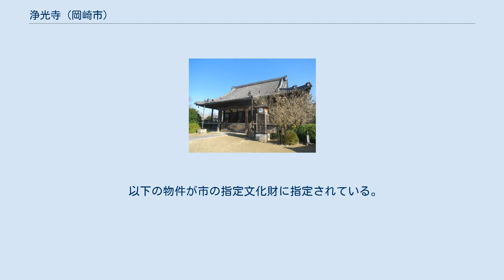浄光寺 (岡崎市)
浄光寺（じょうこうじ）は、愛知県岡崎市中島町にある真宗大谷派の寺院。
山号は良永山。
 寛正5年（1464年）、本願寺蓮如に帰依した石川与七郎康政（法名は意真）が安楽寺を創建。
この安楽寺が始まりとされる。
延徳3年（1491年）、戦火により焼失。
翌明応元年（1492年）に再建して浄光寺と改称したという。
 永禄6年（1563年）から永禄7年（1564年）にかけて起こった三河一向一揆の際、焼失。
5世住職教快は相模国愛甲郡の縁故をたよって難を避けた。
天正11年（1583年）、徳川家康によって宗門赦免が行われる。
天正15年（1587年）、教快は中島の地へ帰り、板倉勝重の母妙円尼より板倉屋敷の提供を受けてこれを本寺の仮御堂とした。
 慶長6年（1601年）、伊奈忠次黒印状で寺領4石8斗を寄進された。
のち板倉家の領主拝領地となったが、慶安元年（1648年）9月17日に徳川家光から朱印地3石1斗が寄進された。
 元禄元年（1688年）、9世住職教誠によって七間四面三方椽の本堂が再建された。
天保2年（1831年）から6か年の年月をかけて、14世住職正観によって現在の本堂・庫裡・玄関が再建された。
 地質学者の石川成章（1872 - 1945）は本寺の住職石川嶺観の息子である。
 以下の物件が市の指定文化財に指定されている。